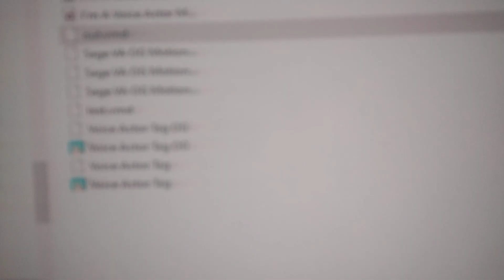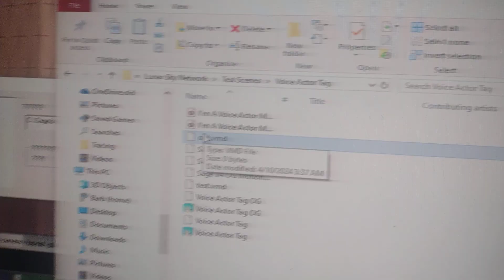MMD HELP AnimationSmoother Plugin issue!!